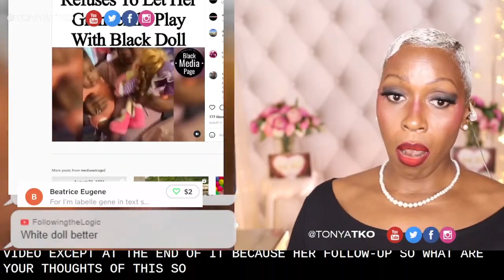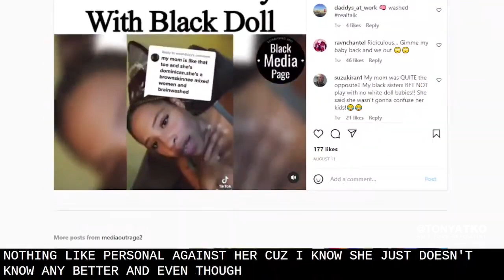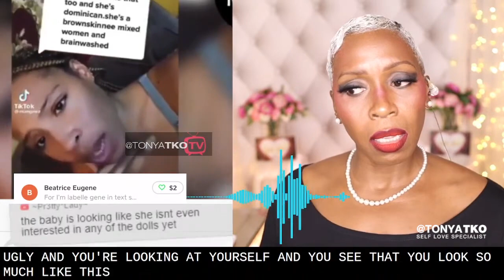Dominican Grandma Won't Let Baby Play with Black Doll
This is how the deterioration of SelfLove begins